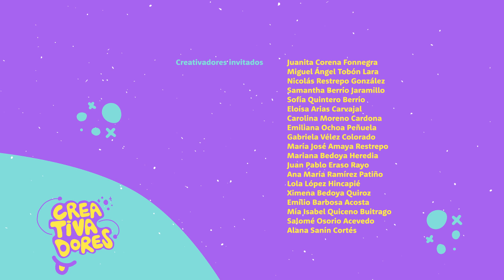Creativadores: episodio 2 | Teleantioquia